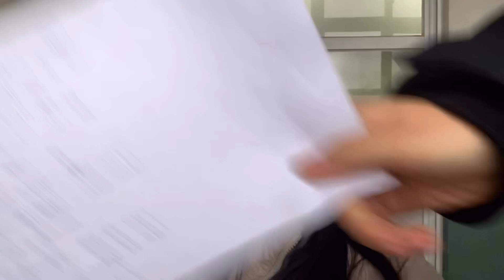아무도 묻지 않았던 TMI Q&A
뇽안

조물딱입니다
오늘은 구독자 100명 기념으로 아무도 묻지 않았던 티엠아이 조지는 Q&A로 들고 왔습니다 구독자가 100명이 되는 순간 가지고 오려고 했으나 바빠지는 탓에 업로드가 늦어진 점 죄송합니다 앞으로는 더 많은 컨텐츠와 더 재미있는 영상 가지고 오겠습니다 오늘도 재미있게 봐 주세요 구독자 100명 감사합니다 앞으로 더 열심히 하겠습니다 ㅎㅁㅎ